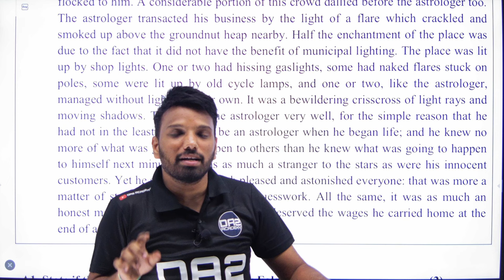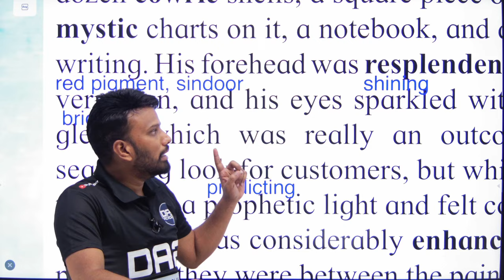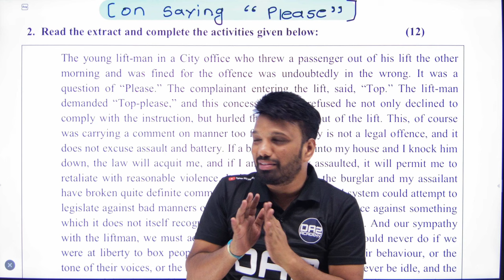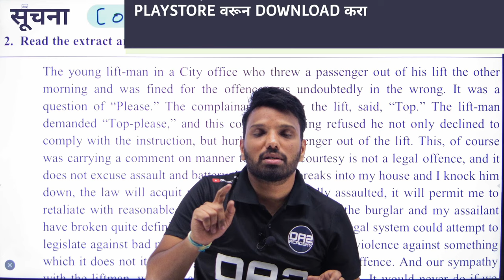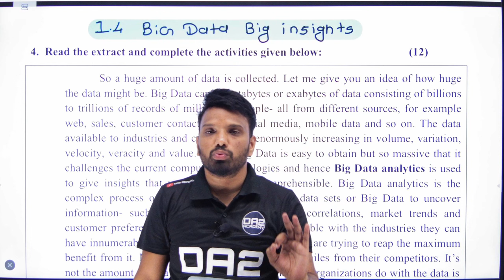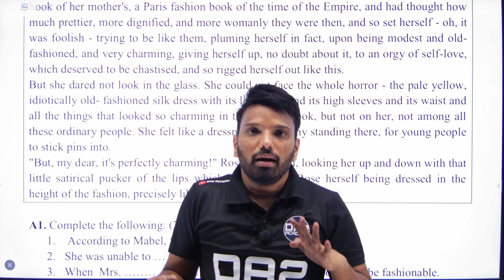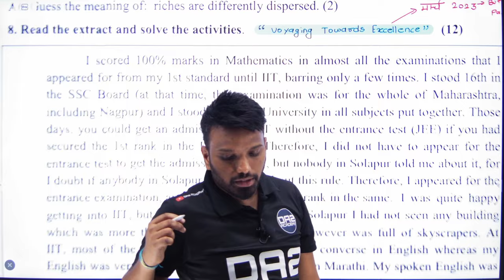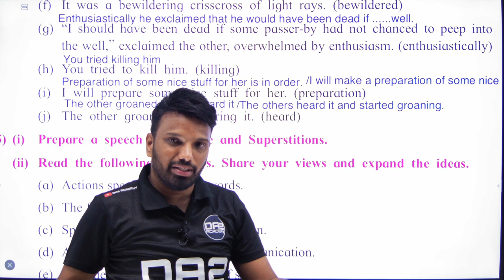Q1 seen passage | 12th english paper | important question of english | da2 academy english #2024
B.com 3rd year - Available soon

Telegram channels

12th english maharashtra board
12th english maharashtra board question paper
class 12th english maharashtra board paper pattern
class 12th english maharashtra board paper pattern 2023
blog writing 12th class english maharashtra board
12th english grammar maharashtra board
how to study english 12th maharashtra board
12th maharashtra board english writing skills
12th english workbook answers maharashtra board
12th english novel
12th english novel important questions
12th english novel 4.1 exercise
12th english novel 4.3
12th english novel to sir with love
12th english novel 4.2
12th english novel to sir with love question answer
12th english novel 4.1
12th english novel 4.4
12th english novel 4.1 explanation in hindi
12th english novel 4.3 explanation
12th english novel 4.1 explanation
12th english novel around the world in 80 days
12th english book all writer name
12th english book all chapter
12th english book answer
12th english all novel
12th english novel the sign of four
12th english novel questions and answers
12th english activity book
12th english book back answers
12th english book question answer
12th english history of novel question answer
english 12th class novel 4.1 question answer
class 12th english novel around the world in 80 days
12th english 4.1 history of novel question answer
english novel 12th class question answer
12th english chapter 4.1 history of novel question answer
12th arts english history of novel
novel 12th class english for all
12th english book back questions with answers
12th english book back grammar answers
12th english book back letter writing
12th english book back simple compound complex
12th english book back important questions
12th english book back grammar exercises answers
12th english book back grammar answers unit 1
12th english book back questions with answers unit 2
12th english book bihar board
12th english book back synonyms and antonyms
12th english 4.1 history of novel brainstorming
class 12th english novel to sir with love brainstorming
class 12th maharashtra state board english novel
12th english novel 4.1 brainstorming
12th english novel 4.4 brainstorming
12th english novel 4.3 brainstorming
english 12th board paper 2022 novel
12th english book chapter 1
12th english book chapter 2
12th english book chapter 3
12th english book chapter 5
12th english book chapter name
12th english book chapter 4
12th english book chapter 6
12th english book chapter
english 12th class novel 4.2 explanation in marathi
english 12th class novel 4.2 explanation
class 12th english novel
class 12th english novel to sir with love
class 12th english novel to sir with love summary
class 12th english novel 4.1
class 12th english novel 4.2
class 12th english novel 4.4
class 12th english novel 4.3
class 12th english novel 1
12th class english 4.1 history of novel exercise
english novel 12th class important questions
12th english book pdf download
12th english novel explanation
12th english novel explanation in marathi
12th english novel exercise
12th english book explanation
12th english novel 4.2 exercise